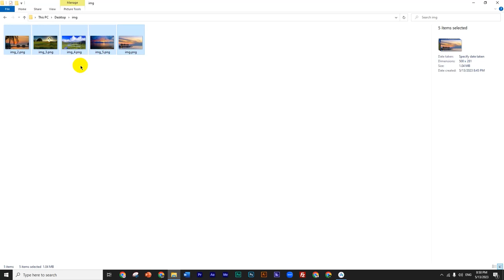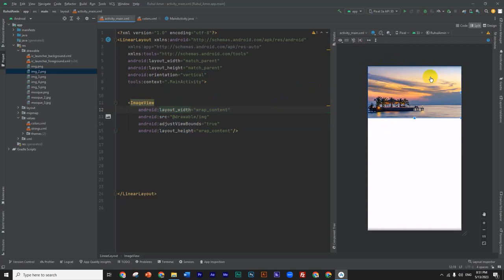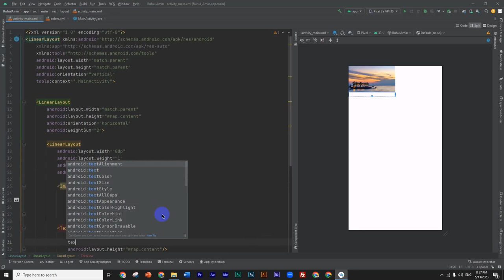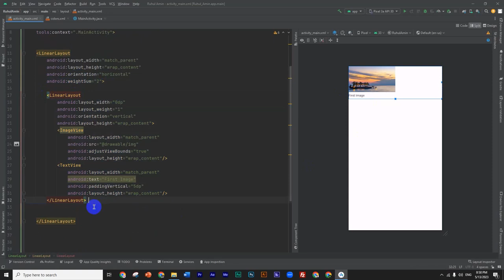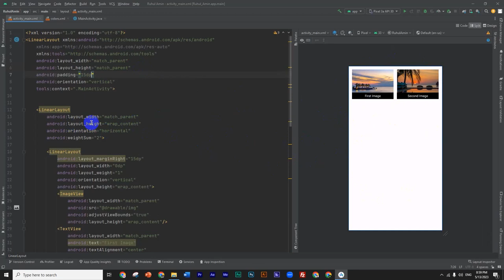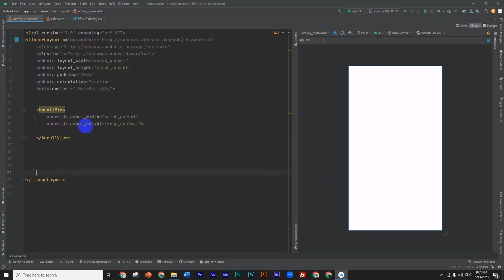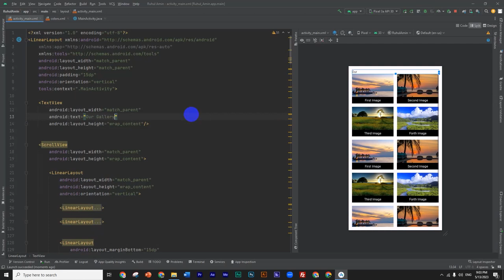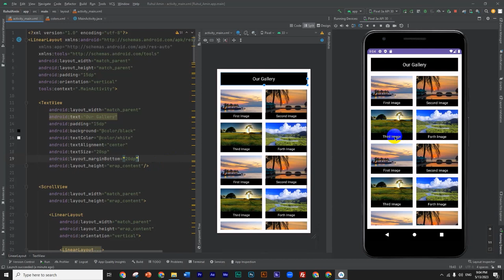৩.৩ Creating Image Gallery App (Practice) Android App Development | Ruhul Amin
Android App Development (Zero to One)

৩.৩ Creating Image Gallery App (Practice)